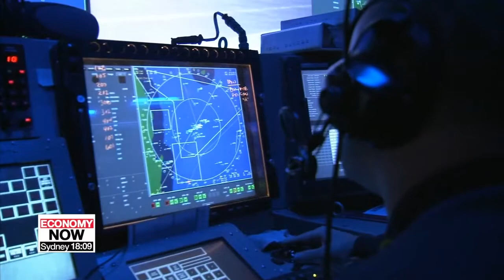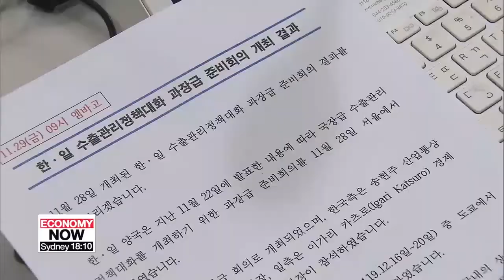S. Korea, Japan to resume talks next month on export controls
한•일, 수출협상 재개…12월 도쿄서 국장급 대화 진행

Following a working-level meeting between Seoul and Tokyo on Thursday,... the two sides have agreed to resume high-level talks next month on export controls.
The decision follows the announcement last Friday... that South Korea would conditionally extend its military intel-sharing pact with Japan.
Kim Hyesung has this report.
Trade representatives from Seoul and Tokyo have agreed to hold senior level talks on export controls in the coming weeks.
South Korea's trade ministry said Friday that working-level trade ministry officials from the two countries met in Seoul Thursday and agreed to hold higher-level talks in Tokyo in the third week of December, before the planned trilateral summit between South Korea, China and Japan.
"At the seventh export management policy talks, we will exchange ideas on the domestic and external situations regarding export controls. We will also work to resolve pending issues between our countries."
The resumption of export control talks will mark the first such talks since June 2016.
In July, Tokyo imposed export restrictions on three key high tech exports to South Korea, and shortly after removed South Korea from its whitelist of preferred trading partners.
South Korea then decided to drop Japan from its whitelist of countries with fast track trade status.
In September, South Korea also filed a complaint with the WTO over Japan's export restrictions on key high tech materials.
But recently Seoul decided to suspend the ongoing dispute process at the WTO after announcing it will conditionally extend its military sharing pact with Japan known as GSOMIA.
"Our goal is to return to the situation before Japan's export curbs were announced in July. Talks at the WTO were more focused on WTO legal procedures while the export controls talks will be conducted by export management government officials who are experts in the field. We will approach the issues in depth."
Japan's Ministry of Economy, Trade and Industry on Friday also confirmed Thursday's trade talks and said that the resumption of talks on export controls is based on the condition that negotiations on all issues are moving in the right direction.
Japan's Chief Cabinet Secretary Yoshihide Suga said he hopes the talks result in an upgrade of export management systems in both countries.
Seoul and Tokyo will hold director general level talks in Vienna next Wednesday to lay the groundwork for next month's meeting.